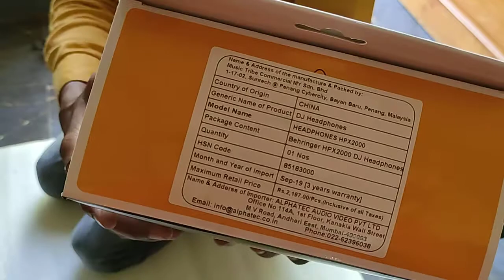Behringer Headphones | Best Studio Headphones | behringer hpx2000 | Dj Headphones| Unboxing & Review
dj headphones
behringer hpx2000
Unboxing Review
berhinger headphones
Best studio headphones
headphones cheap
saste headphones
headphones in budget